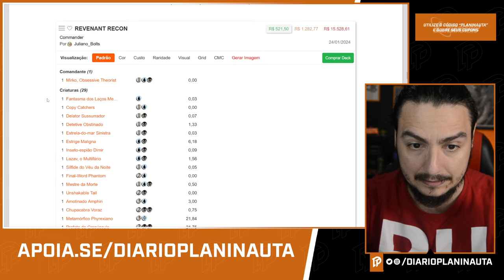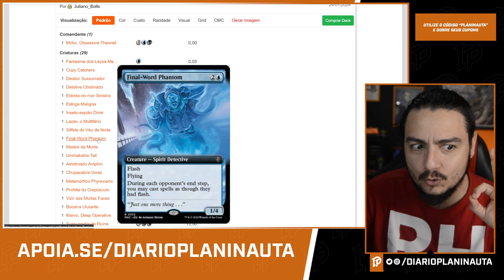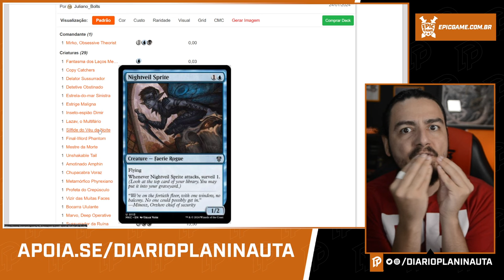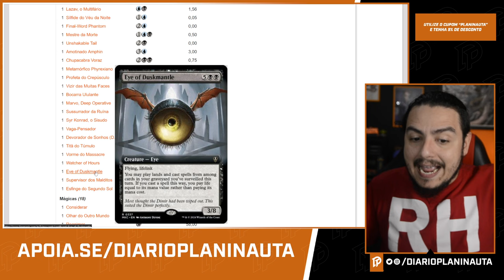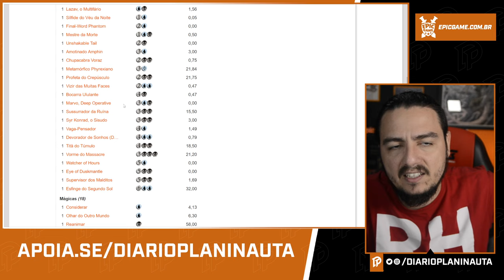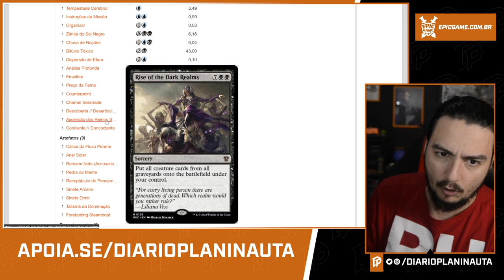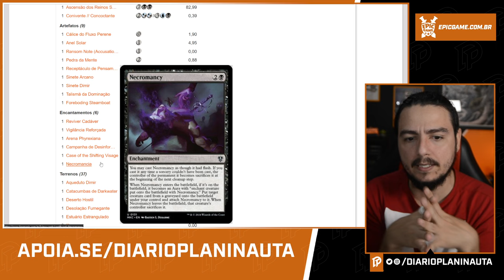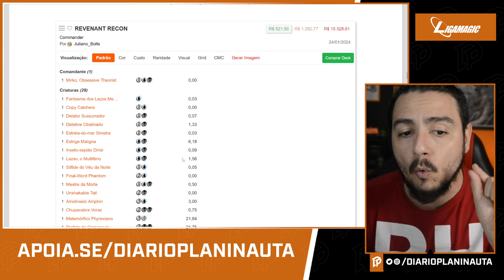ANÁLISE COMMANDER REANIMAR | MIRKO [Assassinatos na Mansão Karlov]